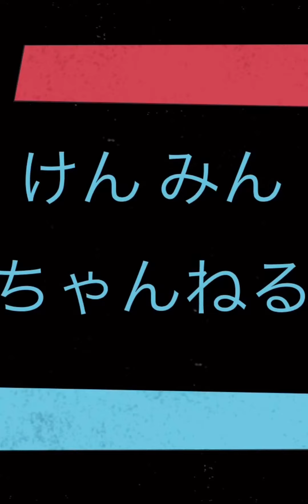《獣神化改モーツァルト×ダウト》上杉謙信,アナスタシア不要"新"火ノマ３手ワンパン！！【モンスト】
1時間でスタミナカンスト経験値4500万越えボーナスステージがヤバイ↓

なんとけん みんちゃんねるの木ノマ３手が

是非ともちゃんねる登録をよろしくお願いいたします！

目次
0:00 オープニング
0:22 "新"火ノマ３手ダウト入り
1:42 "新"水ノマ２手ダウト入り
2:16 わくわくの力キャラの紹介

▼お願い▼
いつもコメント欄をキレイにして頂きありがとうございます。
コメント欄にて暴言、誹謗中傷などの書き込みがあった場合、報告、コメントの削除をさせていただきます。
何度も同じようなことがあれば最悪、ブロックさせていただきます。
他の方に迷惑がかからないようルールを守りましょう。
アンチコメントには反応しないようにお願い致します。

ほぼ毎日LIVE放送か動画投稿しております！
是非、ちゃんねる登録よろしくお願いします！

けん みんちゃんねる公式
メンバーシップはじめました！下記よりメンバーになれます！

使用音源(BGM)※使用していない場合もあります。